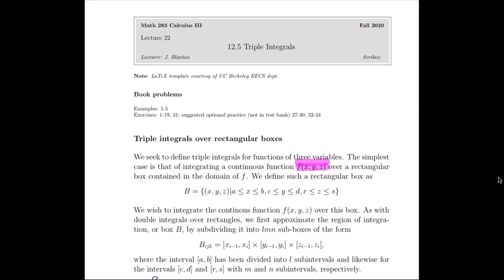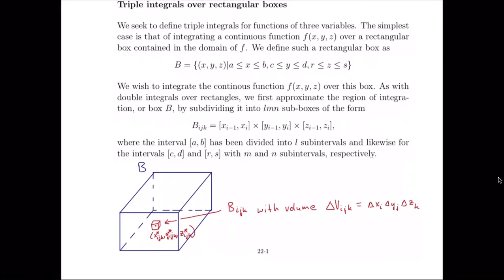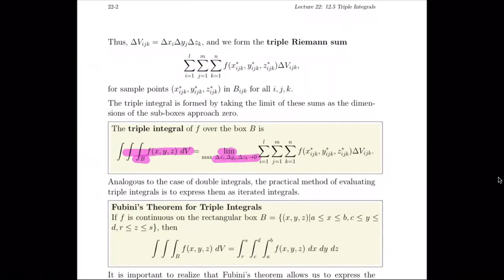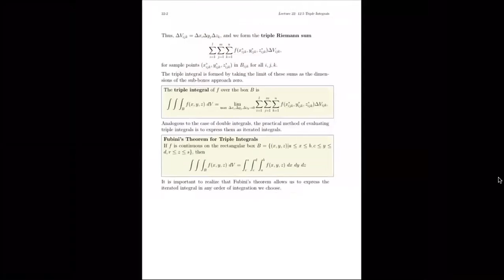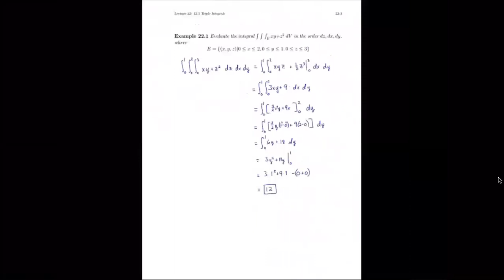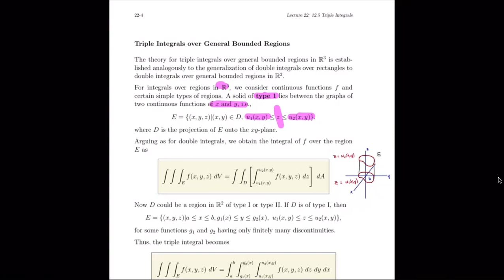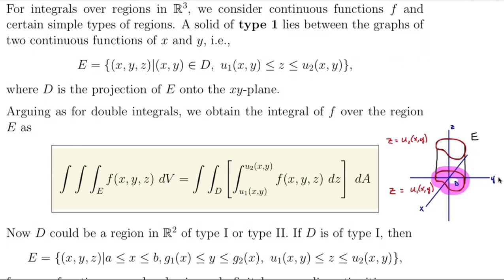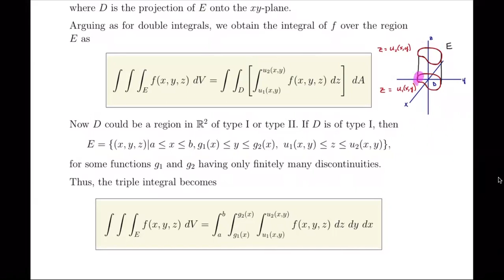12.5 Triple Integrals, 1 of 2